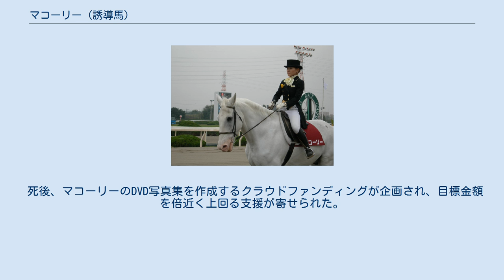マコーリー (誘導馬)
マコーリー（英:McCaulejye、1985年 - 2016年9月25日）は、ニュージーランド生まれで日本で活動した誘導馬。
15年に渡り兵庫県競馬組合・園田競馬場で誘導馬を務め、晩年は「日本最高齢の誘導馬」として、また「じいちゃん」の愛称でも知られた。
 1985年にニュージーランドにて生を受ける。
両親は不詳。
1995年、JRA競馬学校の練習馬として供用。
1998年に京都競馬場で乗馬センターの乗用馬を務める（乗馬時代に廣瀨航が「人生初騎乗馬」として騎乗している）傍ら誘導馬としてデビュー。
2001年に園田競馬場に移る。
以後15年間の長期に渡り園田・姫路競馬場で誘導馬の役割を担った。
同競馬場では2007年のぬいぐるみを皮切りにマコーリーのグッズが販売される、2013年に登場したマスコットキャラクター『そのたん』のモデルとなるなど、その白い馬体や愛らしい顔つきでアイドル誘導馬として人気を集めた。
2012年の摂津盃本馬場入場では、当地出身でこの年東京優駿（日本ダービー）を優勝した岩田康誠を鞍上に迎え、初のナイター重賞開催に華を添えた。
 晩年は体調を崩しやすくなり、最大時600キロほどあった馬体重も450キロほどまで減少するなどの衰えが見られ、2015年10月16日の姫山菊花賞での本馬場入場を最後に誘導馬を引退。
当日はマコーリー写真展コーナーとグッズショップが臨時オープンするなどの盛況ぶりで、実況アナウンサーの竹之上次男が「出走馬の紹介をしていても、誰も出走馬を見ていない。ああいう光景をはじめてみた」と語るほど、重賞競走でありながらマコーリー目当ての観客が集まった。
引退後は装鞍所脇の誘導馬馬房で余生を過ごしており、時折イベントなどでファンにお披露目されることもあった。
 2016年9月25日、いつもはご飯をねだるマコーリーが起き上がらないことに競馬場の警備員が気づいたが、その後起き上がることなく、老衰のため15時20分頃に息を引き取った。
装鞍所の管理者である稲葉収は「亡くなった日の朝、よう起きなかったんです。ぼくら集まって介抱したんですけど、起きることができなかった」「立とうと何回も試みるんです。だけど脚がシビれてたんでしょうね、長いこと寝たままでしたから。バナナを食べさせたり、ポカリスウェット〈原文ママ〉をボウルに入れて飲ませたり。のどが渇いてたんでしょう、いっぱい飲みました。最後は安らかに…ホントに安らかな顔してました。いい死に顔でしたよ」とその最期を語った。
 死後、マコーリーのDVD写真集を作成するクラウドファンディングが企画され、目標金額を倍近く上回る支援が寄せられた。